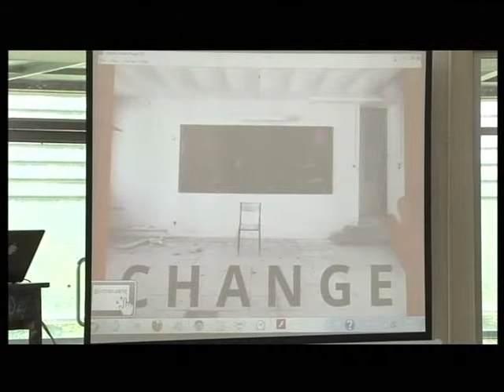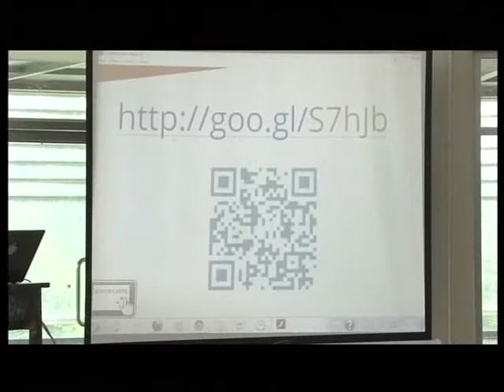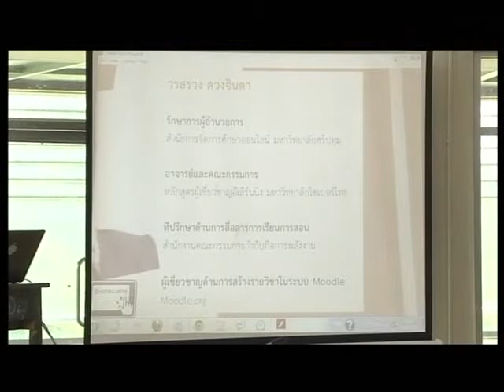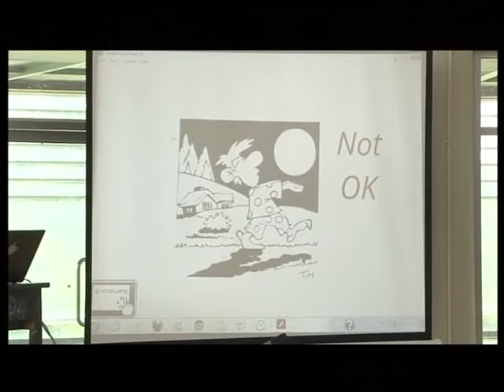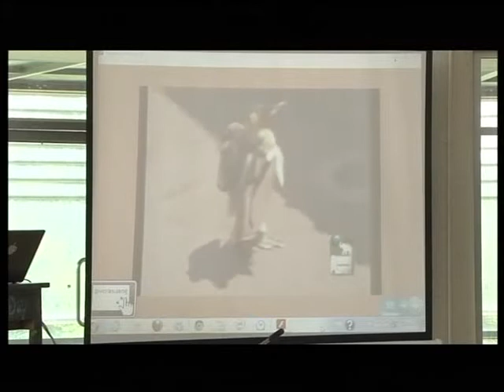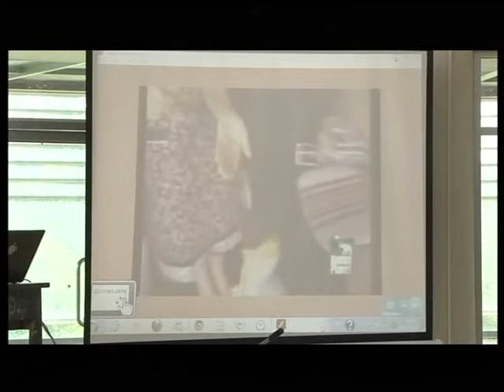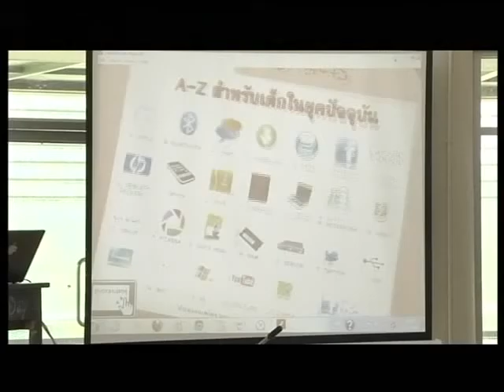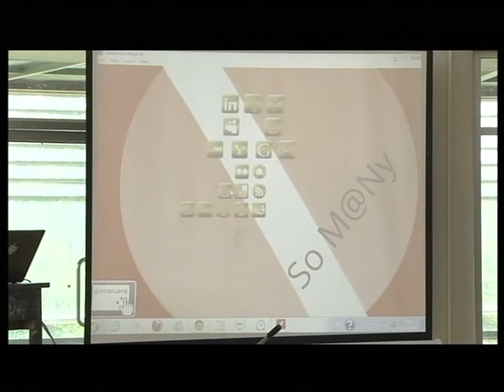วันนวัตกรรมและคุณภาพ ม.หาดใหญ่ 01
วันนวัตกรรมและคุณภาพ ม.หาดใหญ่ ประจำปีการศึกษา 2554 โดย อ.วรสรวง ดวงจินดา
มหาวิทยาลัยหาดใหญ่ 125/502 ถนนพลพิชัย อำเภอหาดใหญ่ จังหวัดสงขลา 90110 โทรศัพท์ 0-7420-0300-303 , 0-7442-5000 โทรสาร 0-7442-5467